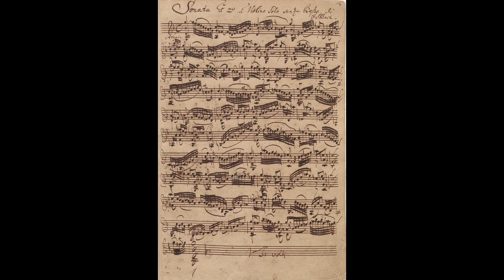Johann Sebastian Bach, Ich habe genug, Cantata, Sarasa Ensemble